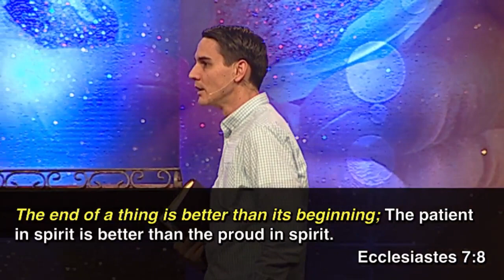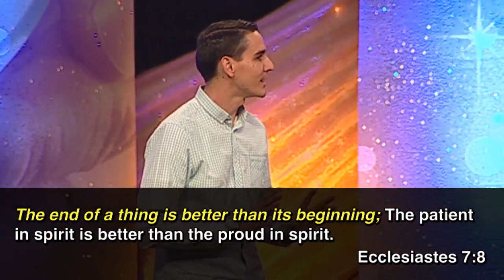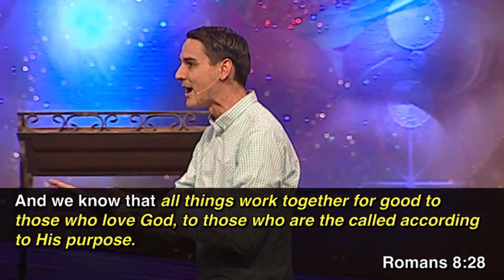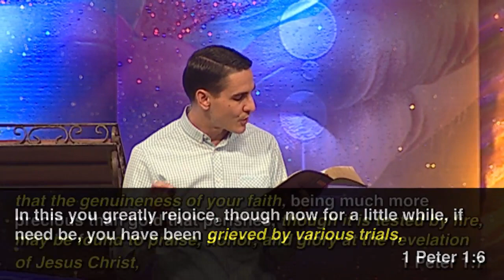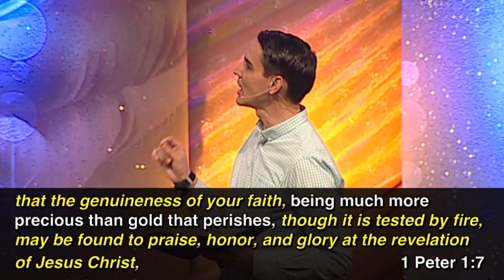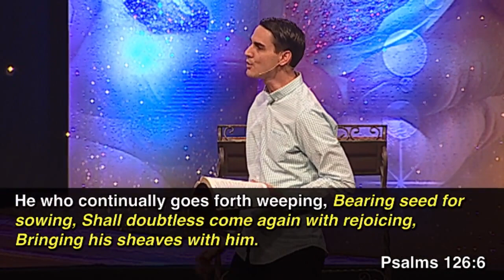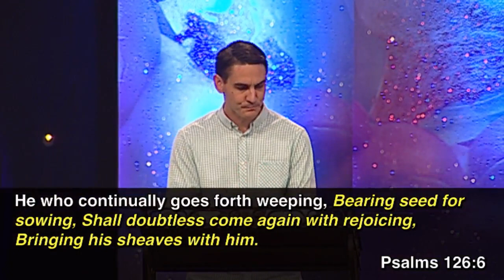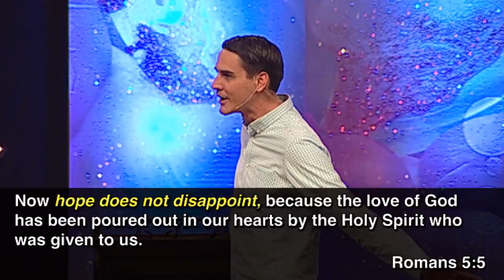This Is The End